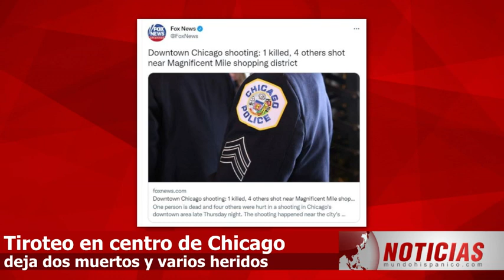MALA NOTICIA TIROTEO CERCA DE MCDONALD'S Confirman balacera alrededor del restaurante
MALA NOTICIA EN VIERNES: TIROTEO CERCA DE MCDONALD'S. Confirman balacera alrededor del restaurante de comida rápida; la policía informa el trágico saldo